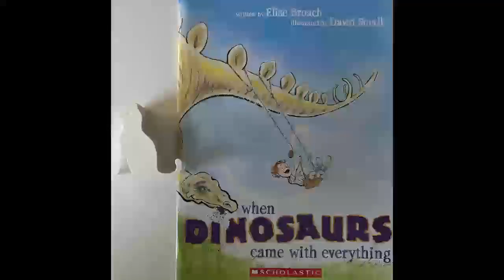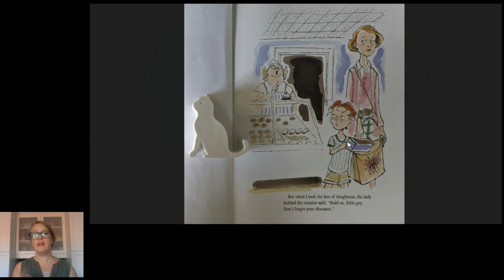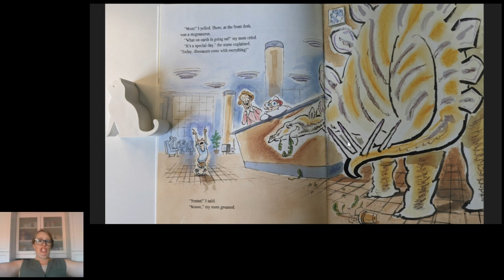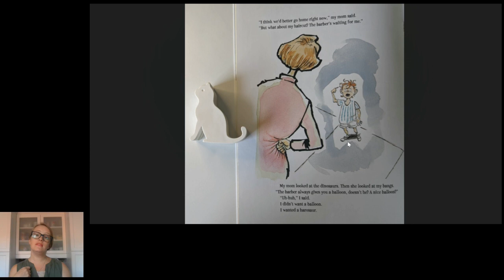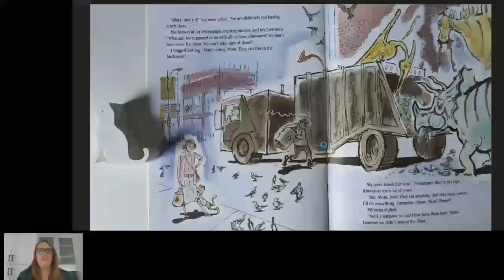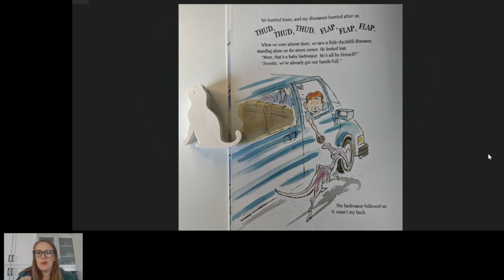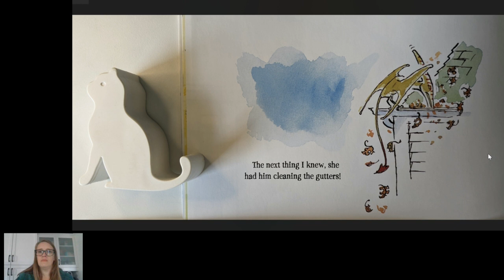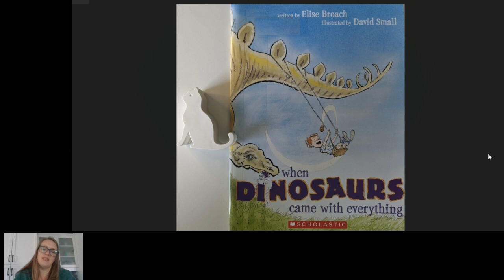Storytime with Ms. Suzanne and DINOSAURS in When Dinosaurs Came with Everything by Elise Borach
Let's start a reading adventure with all kinds of Dinosaurs in the book When Dinosaurs come with Everything by Elise Borach and illustrated by David Small.